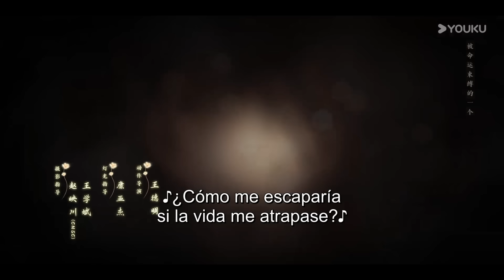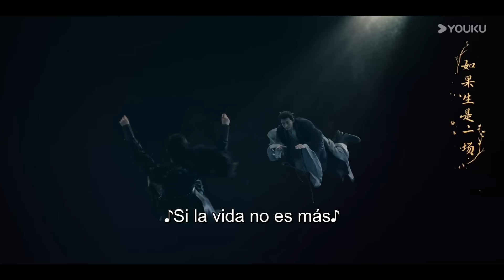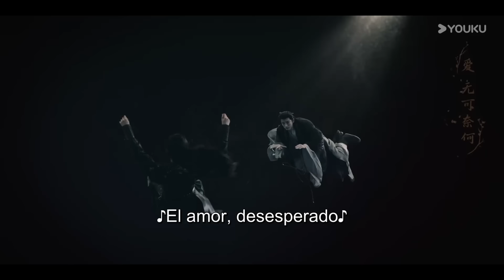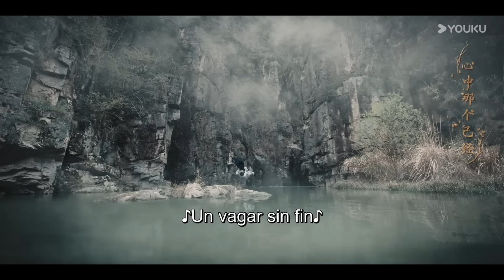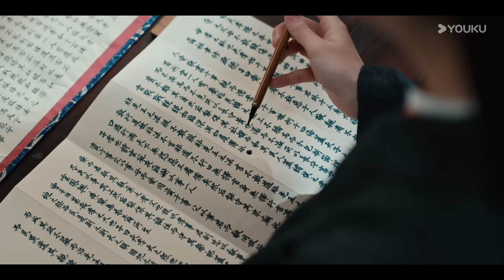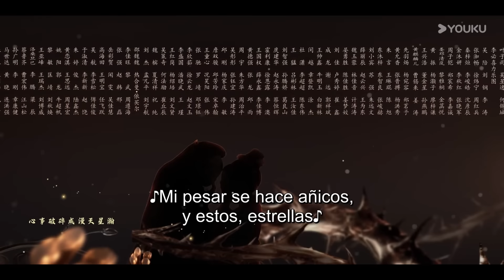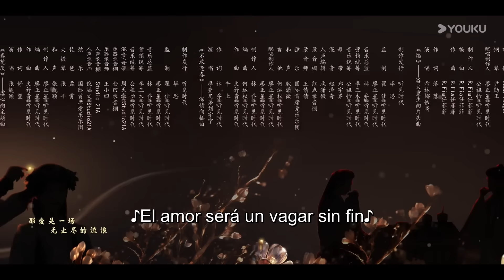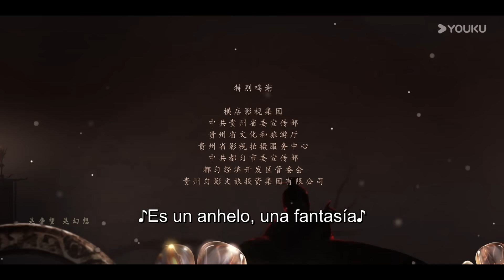【Sub Esp】Mátame, Ámame EP 22 | Liu Xueyi / Wu Jinyan / Bi Wenjun / Zhao Xiaotang | YOUKU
Sinopsis:
El príncipe del Imperio Yan, Murong Jinghe, lidera al ejército Weibei para recuperar los territorios perdidos de Qingzhou. Tras la victoria, cuando entra en la ciudad, un gran incendio estalla de repente. Se rumorea en la ciudad que Murong Jinghe, general de Weibei, guardaba rencor contra los habitantes de Qingzhou por haber traicionado al Imperio, y que, tras entrar en la ciudad, había dado la orden de provocar un incendio y masacrar a sus ciudadanos. Como resultado, pasa de ser un general respetado a convertirse en un general verdugo odiado por todos. Meilin, una muchacha de Qingzhou que había perdido a su familia en el incendio, jura vengarse del culpable de la masacre. Meilin ingresa en una organización clandestina llamada Depósito Secreto, donde toma el veneno de Momai para convertirse en una “asesina envenenada”, y tras años de duro entrenamiento, recibe su primera misión: matar a su enemigo mortal, el príncipe del Imperio Yan, Murong Jinghe, a quien tanto deseaba eliminar. Así, bajo las órdenes del Depósito Secreto, Meilin se convierte en una de las cien bellas mujeres de Xiyan enviadas a Imperio Yan por una alianza matrimonial, buscando la oportunidad de asesinar a Murong Jinghe. Sin embargo, lo que Meilin desconoce es que el cerebro tras el plan para asesinar al príncipe no es otro que el mismo Murong Jinghe

Protagonistas: Liu Xueyi / Wu Jinyan / Bi Wenjun / Zhao Xiaotang / Chen Chuhe / Huang Riying / Shao Weitong / Jiang Kai / Xu Hao